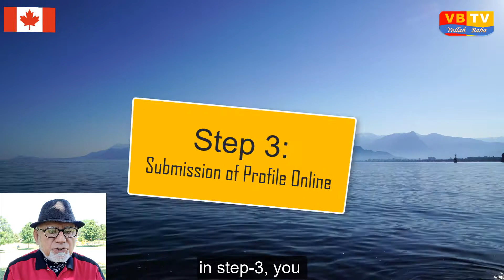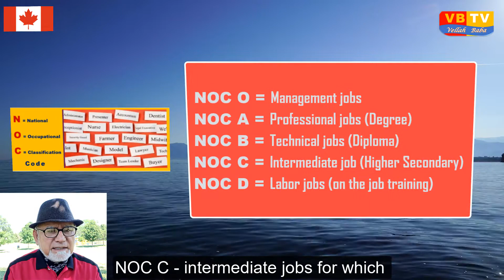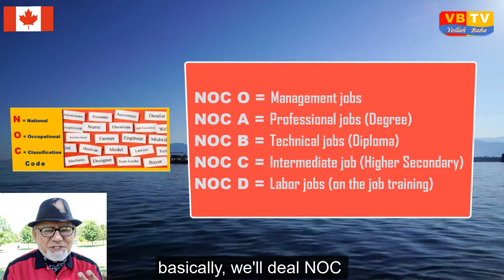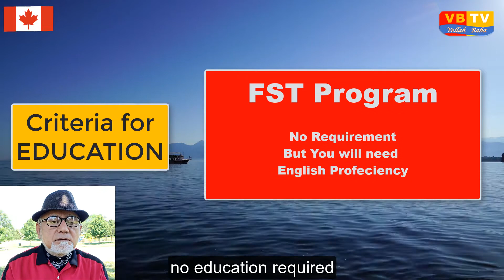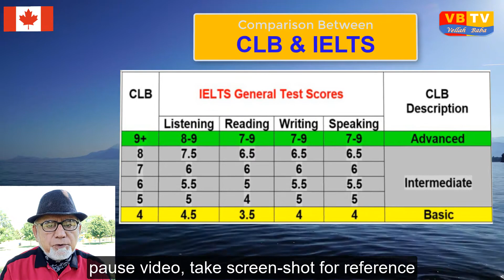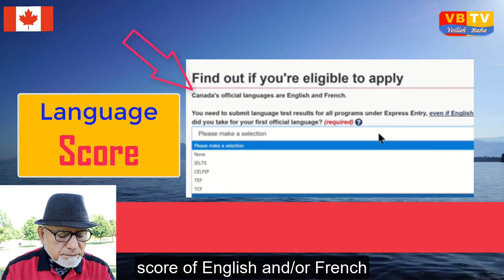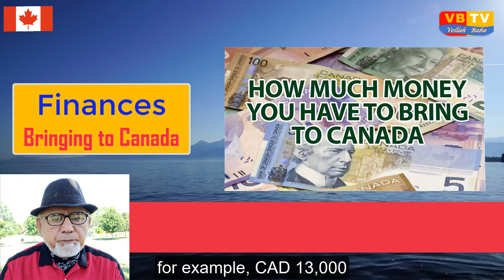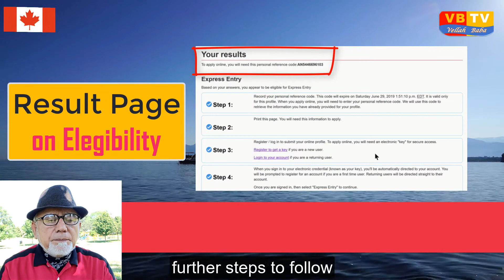Immigration | Express Entry | FSW & CRS Distinguished | Eligibility Criteria | Check Eligibility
Hi Friends!
Are you applying under Express Entry Program? Also confused between federal skilled workers point 100 and comprehensive ranking system having 1200 points? Watch this video till end to get your related answers to your questions including following:
What is Express Entry Program?
Which Programs Are Covered in Express Entry?
How Express Entry Programs Works?
What is the Difference b/w CRS & FSW Points?
What is the Eligibility Criteria for Express Entry?
How to Check Eligibility in Express Entry?

Index used:
CLB:  Canadian Language Benchmark
NOC Code: National Occupational Classification
NOC O = Management jobs
NOC A = Professional jobs (Degree requirement)
NOC B = Technical jobs (Diploma requirement)
NOC C = Intermediate job (Higher Secondary)
NOC D = Labor jobs (on the job training)